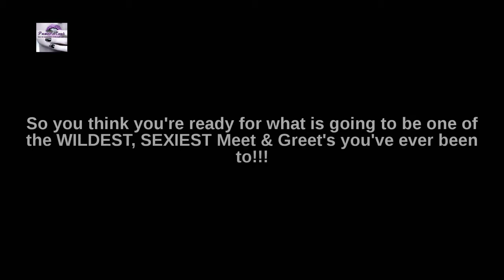FREE Friday Meet & Greet 2017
FREE Friday Meet & Greet ONLY at Club N V

(yes, you read that right! completely free entry to one of Indy's hottest Swingers club! *courtesy of Urban Swingers, PromoNet Events & Club N V  Muncie, IN.)

Friday August 18th ONLY!

Look what we've got in store for you!

FREE Friday Meet & Greet @ Club N V (free entry before 11pm)
Milky Body Shot Table (you don't want to miss this!)
FREE Photos booth on site
and a full weekend of much more sexy fun than ever before…
Fantasy / Geek costumes expected (but not required!)

So you think you're ready for what is going to be one of the WILDEST, SEXIEST costume parties you've ever been to!!!
If you're ready to party with us…

Then you're invited to have the xXx fantasy time of your life with the most provocative couples & singles around!

Club N V
400 S. Lincoln St.
Muncie, IN  47302 (The building is just past the railroad tracks. Near the corner of Rowan St and South Lincoln St.) (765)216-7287

Friday will be absolutely FREE!!! A Free Meet & Greet at Club N V (*courtesy of PromoNet Events, Urban Swingers, and Club N V of Muncie IN.)

Saturday is the wildest fantasy costume contest you have ever been to!
raffles, costume contest, free photos, gift basket and other giveaways, and of course the now infamous Milky Body Shot Table (you don't want to miss this!)

If you're on more than one site, sign up on those lists too. The more people sign up, the better giveaways we can offer to our party goers. Remember several companies such as Hustler Hollywood, WET, and others are offering many great donations for our gift basket & contest giveaways.

First time to Club N V?
Membership, rules and local info @ Clubnv.net

Cum early to avoid waiting at the door as THERE WILL BE A LINE!

The party is BYOB, On Premise, with over 10,000 sq ft of great play area and DJ playing your favorite music. The hottest freak couples and singles will be descending on Indiana to get their wildest fantasies realized!

(Fantasy, CosPlay, SciFi,  dress expected, but not required!)

Come dressed like your favorite comic book or SciFi character. Pocket protector, comic books, or panties not required.

Need a Hotel?
Some good deals still left on Priceline's "Express Deals" and Trivago for under $68. Book your favorite hotel for the entire weekend NOW!! Hotels in the Muncie area always "block out" fast this time of year!

Write "AUG 19 party" in subject line.

More info…

Only the sexist most daring couples and singles from all over the Midwest will be there, Will You?